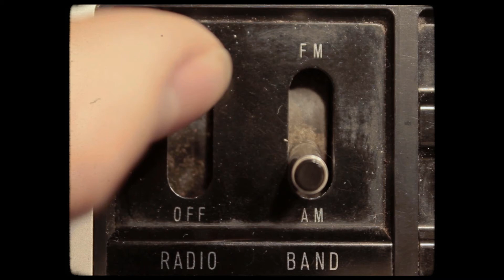Tom Kelma - Train To Nowhere (Official Video)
From the EP 'Witches of Hell'

2020 Tom Kelma

Vocals : Tom Kelma
Guitars : Tom Kelma
Bass : Craig Allen
Drums : Dave Valentine
Producer : Paul Tipler
Mixer : Paul Tipler
Master : Henry Watkins

Recorded at Unit 13 Studios, London.